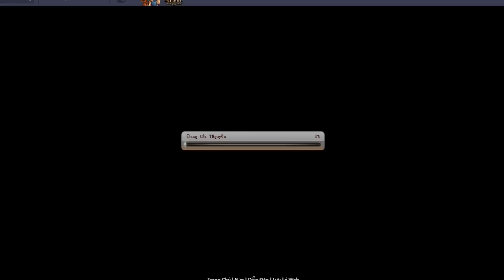Bình Luận Game Vua Hải Tặc Mở Trái Ác Quỷ 20/12/2017 & Trận Thắng K Tin Nổi :)))